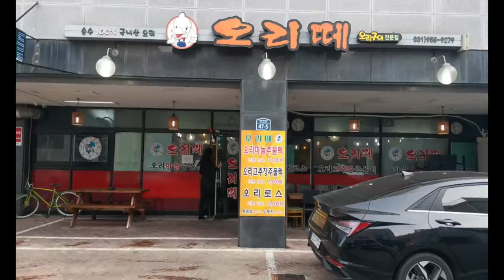Drive to Paju Vlog (파주로 드라이브 브이로그) ger sub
Hey guys!
This week I took a lot of drives and one of them I filmed for you. So come along with me to Paju to enjoy good music, coffe and as always, good food with friends. 💚

Music by madirfan from Pixabay : Hidden place 00:00 - 05:20
NELYMAR acoustic 07:31 - 09:58
Music by Lesfm from Pixabay: acustic guitar uplifting background music 05:20 - 07:31